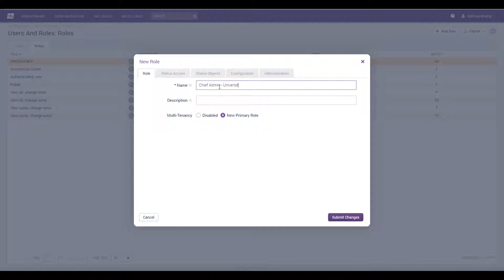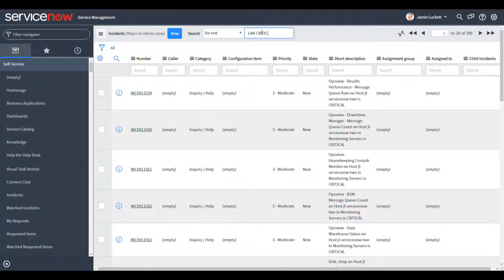Opsview Monitor: Alerting and Notifications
Opsview Monitor includes a complete, enterprise-class alerting and notifications system, engineered to notify the right people, filter out redundant alerts, and help escalate appropriately.